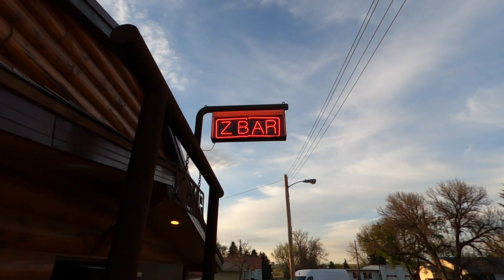THE BEST STEAK DINNER I'VE HAD IS $22 AND JOYRIDE IN A CORVETTE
In this video, Tony and I visit Zbar in Caprio,  ND for a steak dinner and end up driving a corvette.